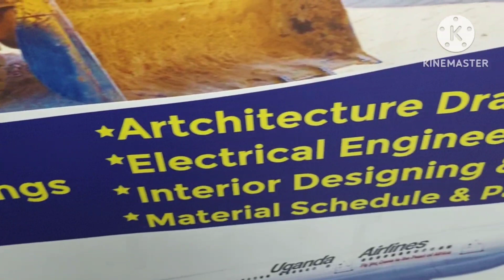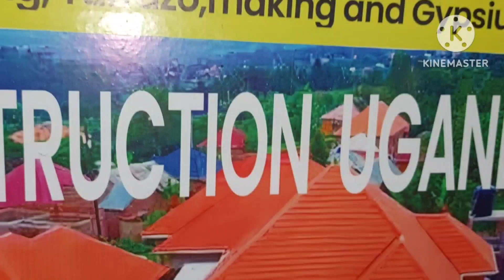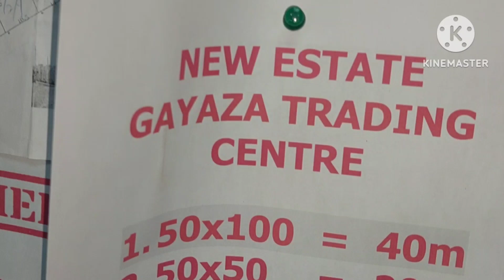COST OF BUILDING 2 BEDROOM HOUSE WITH CURRENT PRICES MARCH 2023 FOUNDATION, ROOFING AND CEILING